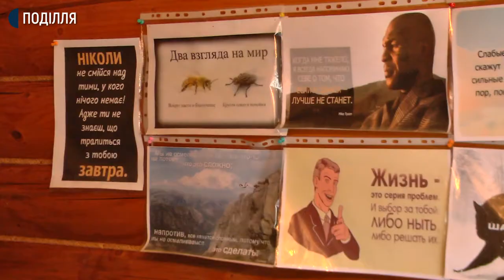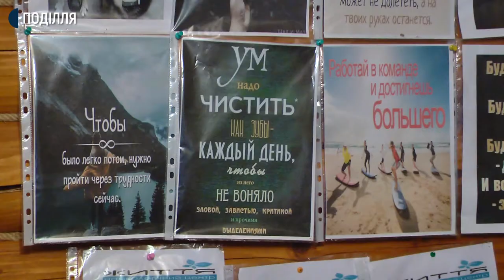Як карантин випробовує нас стійкість алкоголю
На 16% збільшився продаж алкоголю на Хмельниччині від початку пандемії коронавірусу. Про це розповіла начальниця головного управління статистики у Хмельницькій області Людмила Хамська. За її словами, дані взяті для порівняння за три місяці цього і минулого року. Чи збільшилась кількість алкозалежних в області та чи впливають на це карантинні умови? - розповість Андрій Гуменний.